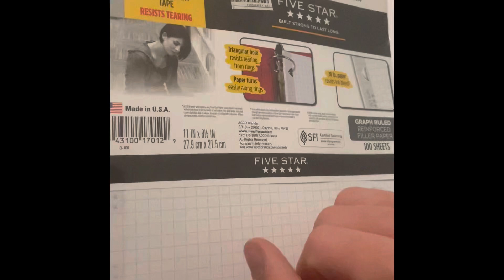RANDOM VIDEOS PT 1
Ur good bod